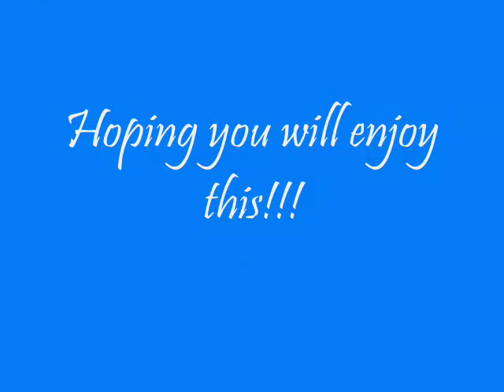pamela may s. and ma. ness v. movie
for the t.l.e. 3 project